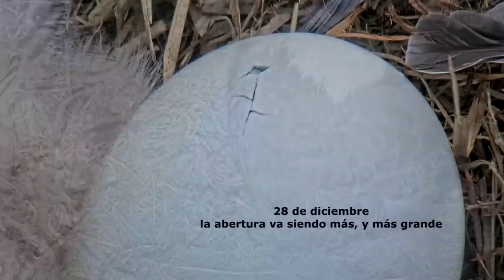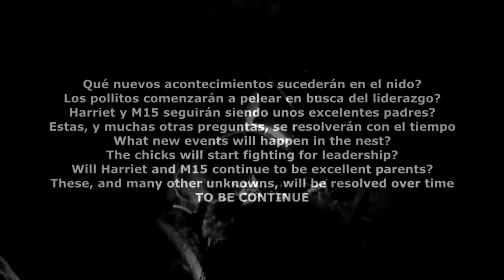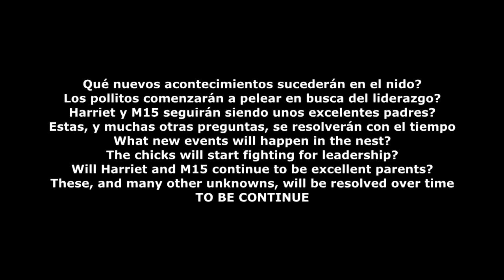Welcome to the world of eagle E19 and E20 - Bienvenidos al mundo eagle E19 y E20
Los polluelos  tienen una pequeña proyección puntiaguda y calcificada en el pico , que utilizan para romper su huevo. Es conocido diente de huevo, y a pesar de su nombre, no se trata de un diente real, es parte del sistema tegumentario, como lo son las garras o las escamas. Durante la eclosión del huevo, el polluelo usa su diente de huevo para romper la membrana de la cámara de aire. Tras esto, picotea la cáscara durante un período de horas o días hasta crear un agujero grande. Una vez que el huevo está debilitado, se romperá bajo la presión de los movimientos del ave en su interior.
El diente de huevo es esencial para la eclosión de los pollitos  ya que si no logran desarrollar uno, morirían dentro del huevo.
Pasados unos días de su nacimiento, este diente se les caerá
Mi agradecimiento para Dick Pritchett Real Estate, por permitirnos la oportunidad de ver estas increíbles águilas. Enlace a la cámara
The chicks have a small calcified, pointed projection on their beaks, which they use to break their eggs. It is known egg tooth, and despite its name, it is not a real tooth, it is part of the integumentary system, as are claws or scales. During hatching from the egg, the chick uses its egg tooth to break through the membrane of the air chamber. After this, it pecks at the shell over a period of hours or days until a large hole is created. Once the egg is weakened, it will break under the pressure of the bird's movements within it.
The egg tooth is essential for the hatching of the chicks since if they fail to develop one, they would die inside the egg.
After a few days of their birth, this tooth will fall out
My thanks to Dick Pritchett Real Estate, for allowing us the opportunity to see these incredible eagles. Link to camera: https: //